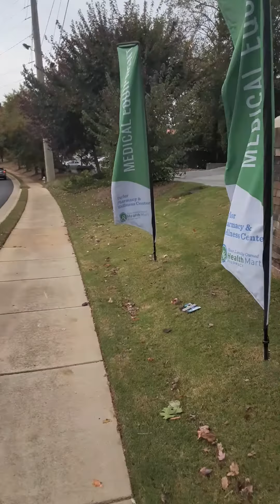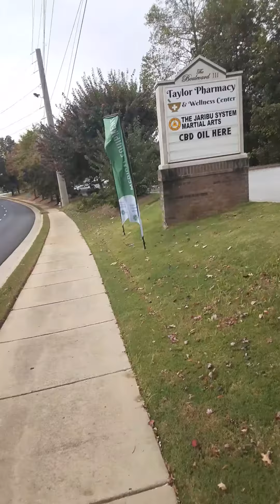March 3, 2020